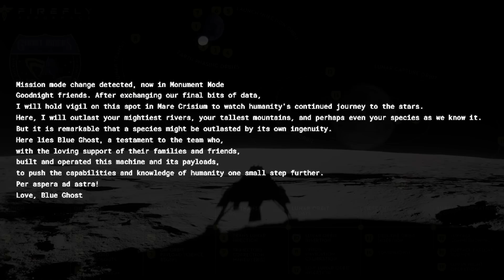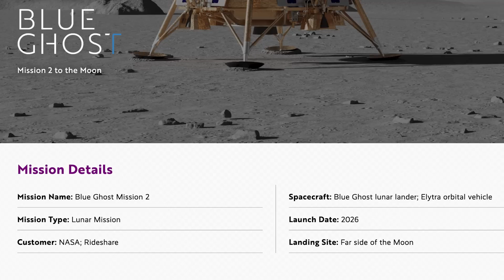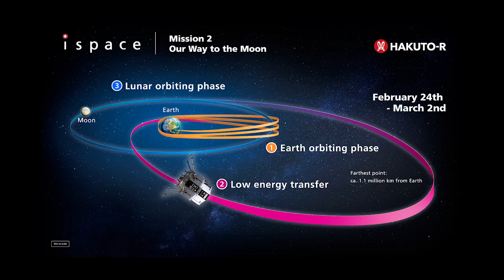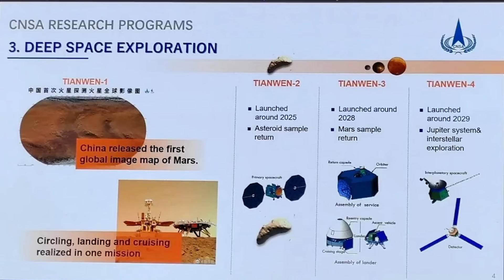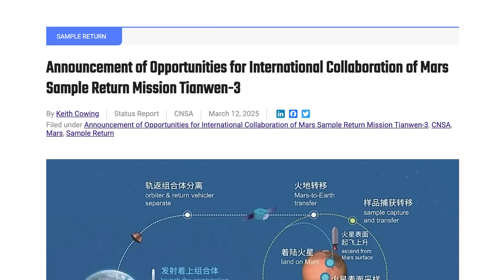What Exactly Happened On The Moon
Last Video: This Is What War In Space Actually Looks Like